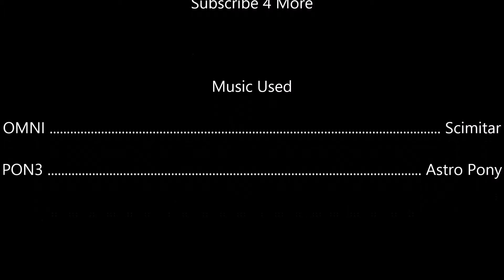My 16th GTA 5 Gameplay Part 2